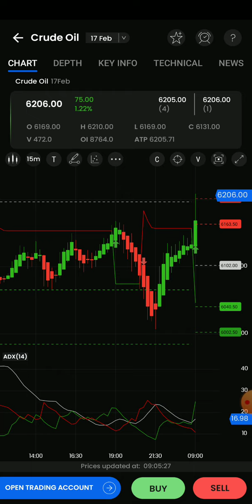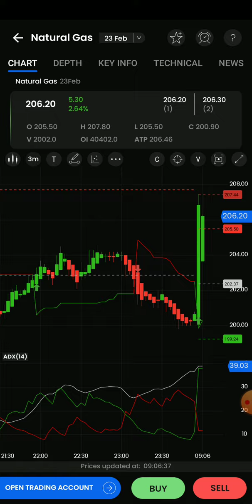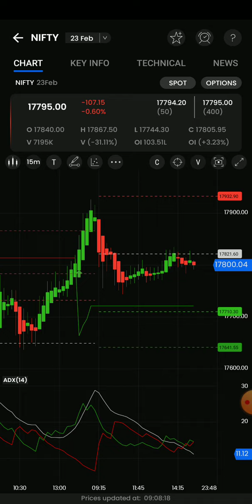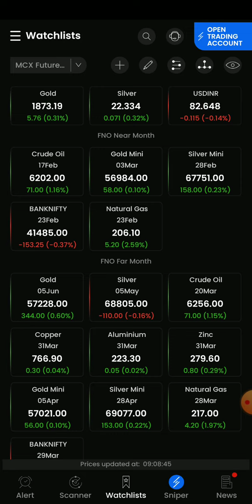9am-5Pm Strategy /Bank Nifty Option get Profit 25,000/-